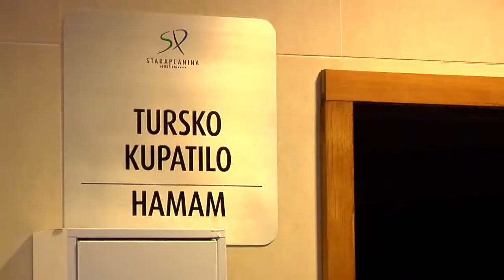Vrh Zabave - Falkensteiner Stara Planina - Ep14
Prilog o Spa Centru hotela na Staroj Planini i intervju sa Kuburom.
Uzivajte. Vrh Zabave - Stara Planina